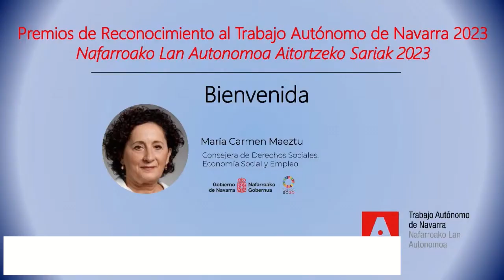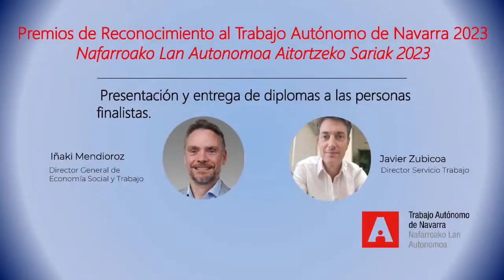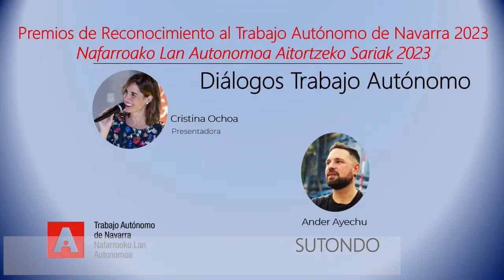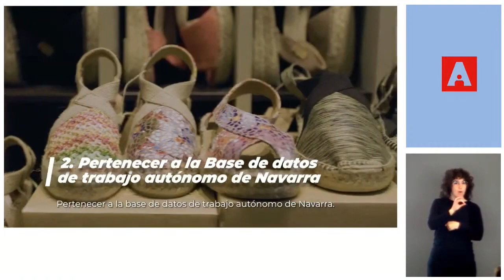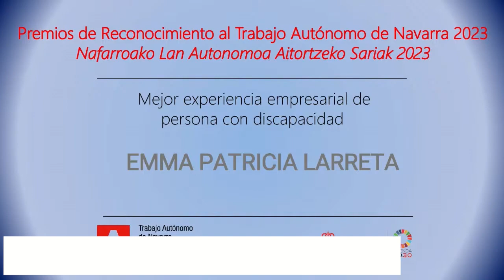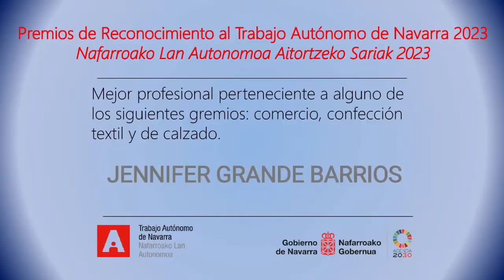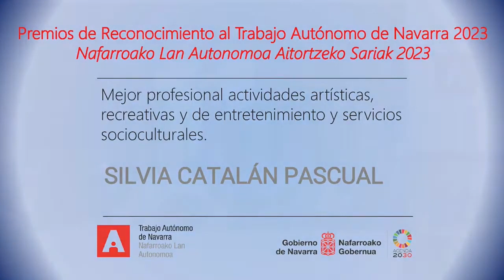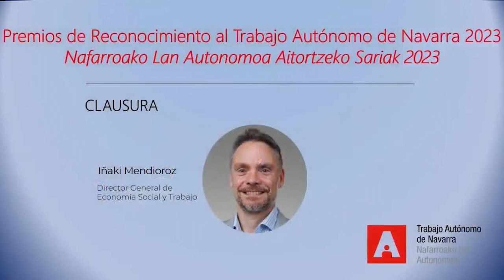Acto de entrega de los Premios de Reconocimiento al Trabajo Autónomo de Navarra 2023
Nafarroako Lan Autonomoa Aitortzeko Sariak 2023 banaketa ekitaldia